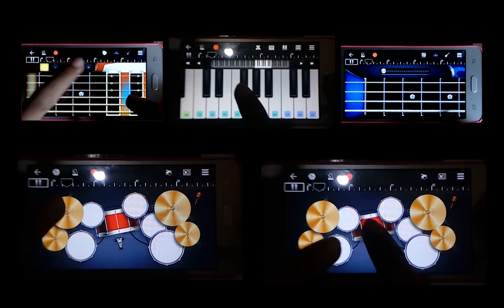Satoko Yamano - Doraemon No Uta! Metal Version!!! (walkband cover)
OST Doraemon Metal cover with Walkband Apps... maaf klo videonya kurang jelas ada yg blurr... maklum rekamnya pake hape ubi, eh... kentang... XD